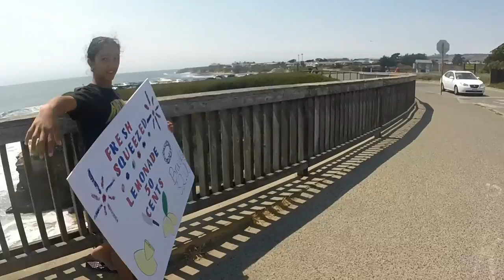США 4106: Гуляем вдоль океана - есть что посмотреть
Гуляем вдоль океана - есть что посмотреть
Ссылки на канале SiliconValleyVoice /школа Михаил Портнов: